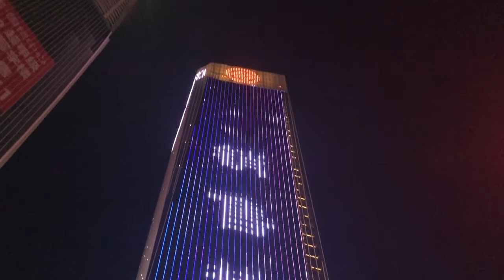DG Mall, Aquarium, & Strawberries!